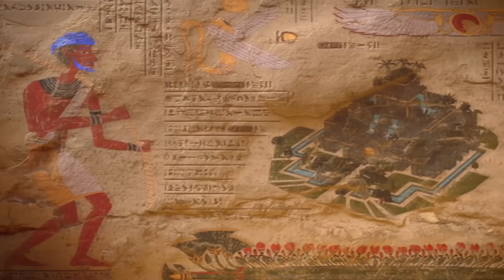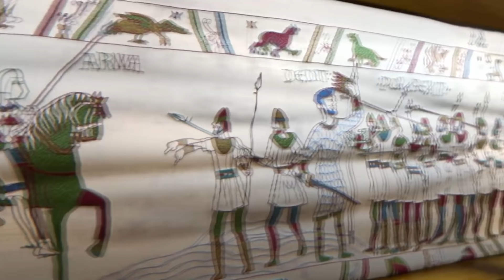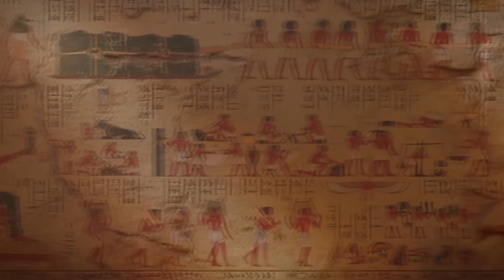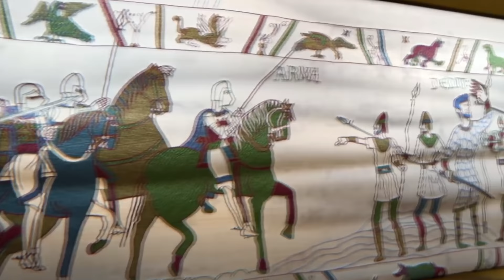HUMANKIND IS FINALLY HERE - In-Depth Humankind Review | HForHavoc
HUMANKIND IS FINALLY HERE. It's been an awesome last year getting to actively take part in this game's development thru the OpenDevs and in chatting with team members. And now the day has actually arrived.

In this review I'll look at nearly everything there is to talk about with Humankind in a manner that is comprehendible and digestible so YOU can make an educated and informed decision on whether you should buy this game.

Timestamps for those that need them:
00:00 - INTRO
02:20 - WHAT IS HUMANKIND?
03:29 - WHAT MAKES HUMANKIND UNIQUE?
   03:47 - CULTURES
   04:57 - CUSTOM AVATAR & AI PERSONA
   07:03 - FAME
   08:04 EXPANSION
   09:40 CRISES, DEMANDS & WAR SUPPORT
   10:50 BATTLES
   11:50 SMALLER YET RELEVANT SYSTEMS
14:04 HOW DOES HUMANKIND PLAY?
17:30 THE INDUSTRIAL AND MODERN ERAS
20:00 THE NOT-SO-GREAT THINGS: STEAMROLLING, BALANCE, AND YES...THE HUNS
   20:15 - STEAMROLLING
   21:30 - BALANCING
   23:22 - THE HUNS
26:16 - MY THOUGHTS ON HUMANKIND
28:41 - CONCLUSION & PURCHASING OPTIONS

PATRONS!
  THMonc
-Sergeant-At-Arms-
  Cesar E Lopez El II

YouTube Members:
-Men-At-Arms-
  Kristofer Ogg Castanie

hforhavoc, havoc, strategy, total war, 4x, humankind, ck3, vicky3, review, tutorial, guide